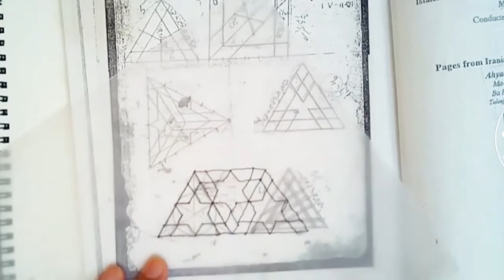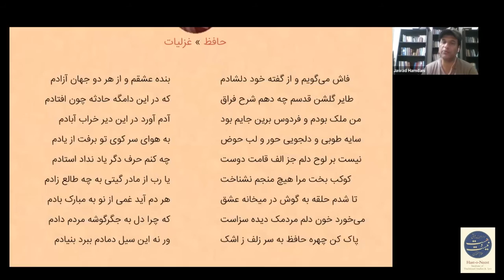Video Highlight | Online | Arts & Languages at Hast o Neest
Online Courses 2021
Hast o Neest Institute of Traditional Studies & Arts